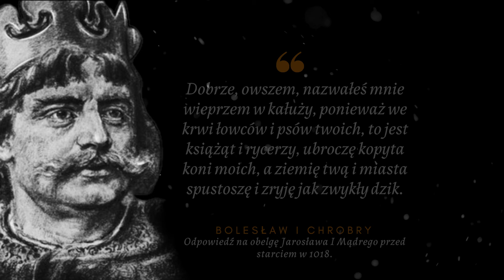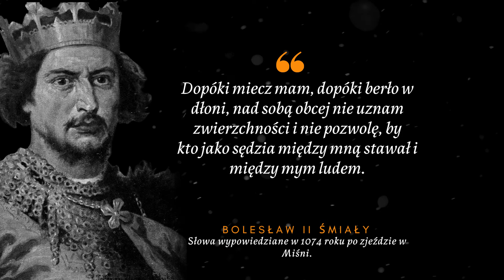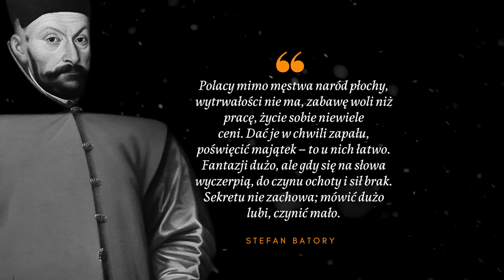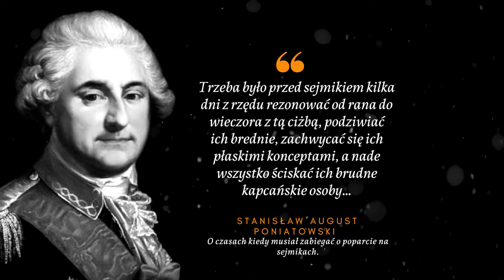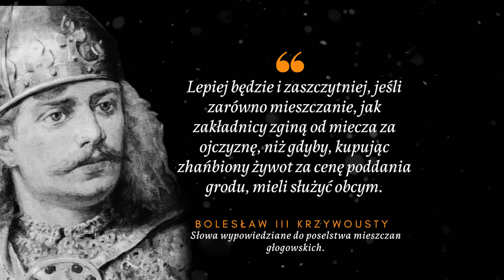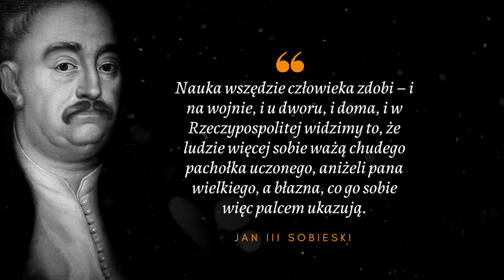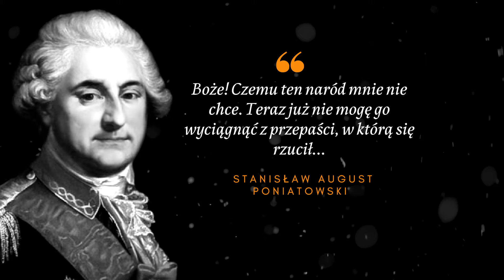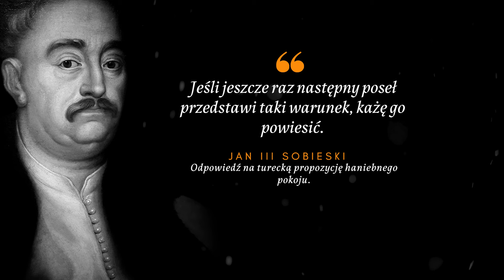Cytaty Królów Polskich👑 Wypowiedzi Królów, które natchną Cię dumą🇵🇱Jagiełło, Sobieski, Batory i inni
🅲🆈🆃🅰🆃🆈 Królów 🅿🅾🅻🆂🅺🅸🅲🅷
Cytaty Królów Polskich👑 Wypowiedzi Królów, które natchną Cię dumą 🇵🇱Władysław Jagiełło, Jan III Sobieski, Stefan Batory, Bolesław II Śmiały,  Stanisław Leszczyński i inni królowie i władcy Polski.
Dumni z Polski, Dumni z historii.

00:00 Cytaty polskich królów i władców
00:11 Cytat Władysław II Jagiełło
00:22 Słynny Cytat króla Jagiełły pod Grunwaldem
00:30 Cytaty króla Jana III Sobieskiego
00:53 Cytat Bolesława I Chrobrego
01:16 Cytat króla polskiego Bolesław II Śmiały
01:11 Cytat Stanisław August Poniatowski król Polski
01:41 Cytat króla zanim zabił świętego biskupa Stanisława
02:04 Cytat króla Stanisława Leszczyńskiego
02:15 Cytat króla Polski Stefan Batory
02:44 Cytaty historyczne królów polskich
02:55 Jan II Kazimierz Waza cytat króla
03:19 Stanisław August Poniatowski cytaty króla polski
03:40 Mądry cytat Stefana Batorego króla polski
04:04 Zygmunt II August cytat "Nie jestem królem sumień Waszych"
04:19 Bolesław III Krzywousty cytaty królów polskich
04:35 Cytaty polskiego patrioty i bohatera, króla Jana III Sobieskiego
05:07 Jan III Sobieski historyczny cytat o wiedzy i nauce
05:30 Cytat Kazimierz III Wielki o założeniu Akademii Krakowskiej Uniwersytetu Jagiellońskiego
06:00 Bolesław I Chrobry historyczne słowa władcy do poddanych
06:31 Cytat Stanisława Augusta Poniatowskiego króla Polski
06:44 Stanisław August Poniatowski cytat o honorze
06:58 Jan III Sobieski cytat o bogu, zwycięstwie i chwale
07:10 Jan III Sobieski list do Marysieńki po wygranej pod Wiedniem
07:20 Cytat Sobieskiego po zwycięstwie Polski z Imperium osmańskim pod Wiedniem
07:50 Cytaty historyczne królów
08:05 Mocny cytat Jana III Sobieskiego
08:18 Patriotyczne wyznanie Jana III Sobieskiego cytat
08:40 Słowa Mają Moc Ponadczasowe Cytaty
08:55 Cytaty Janusza Korczaka
09:06 Cytaty Maria Skłodowska Curie

Uniwersytet Jagielloński ufundowany został 12 maja 1364 roku przez króla polskiego Kazimierza Wielkiego i jest najstarszą uczelnią w Polsce oraz jedną z najstarszych w tym regionie Europy. Cytat Króla o tym wydarzeniu zamieszam w filmie.

Cytaty królów polskich

Mieczów ci u nas dostatek, ale i te przyjmuję jako wróżbę zwycięstwa, którą mi sam Bóg przez wasze ręce zsyła. A pole bitwy On także wyznaczy. Do którego sprawiedliwości ninie się odwołuję, skargę na moją krzywdę i waszą nieprawość a pychę zanosząc – amen
cytat Władysław II Jagiełło
Gdy przed bitwą grunwaldzką herold krzyżacki przekazał królowi dwa nagie miecze.

Ten sam nieprzyjaciel, któregoś my pobili pod Chocimiem, stoi przed nami. Jesteśmy wprawdzie w obcym kraju lecz nie walczymy dla obcej sprawy. Walczymy za nasz kraj i za chrześcijaństwo, nie dla cesarza, lecz dla Boga
cytat Jan III Sobieski
Przemowa do żołnierzy przed bitwą pod Wiedniem w 1683.

Dobrze, owszem, nazwałeś mnie wieprzem w kałuży, ponieważ we krwi łowców i psów twoich, to jest książąt i rycerzy, ubroczę kopyta koni moich, a ziemię twą i miasta spustoszę i zryję jak zwykły dzik
cytat Bolesław I Chrobry
Odpowiedź na obelgę Jarosława I Mądrego przed starciem w 1018.

Dopóki miecz mam, dopóki berło w dłoni, nad sobą obcej nie uznam zwierzchności i nie pozwolę, by kto jako sędzia między mną stawał i między mym ludem

cytat Bolesław II Śmiały
Słowa wypowiedziane w 1074 roku po zjeździe w Miśni.
Aby mieć pewność, trzeba rozpocząć od wątpienia

Co mnie twój kościół, twój papież! Milcz biskupie! Dosyć tej mowy zuchwałej! Ja z Rzymu odbierać nie chcę i słuchać rozkazów! Ja mam innego Pana ponad sobą, który nie siedzi na rzymskiej stolicy, I przed nim tylko będę odpowiadał!

Skromność powinna być cnotą tych, którym brak innych cnót.

Polacy mimo męstwa naród płochy, wytrwałości nie ma, zabawę woli niż pracę, życie sobie niewiele ceni. Dać je w chwili zapału, poświęcić majątek – to u nich łatwo. Fantazji dużo, ale gdy się na słowa wyczerpią, do czynu ochoty i sił brak. Sekretu nie zachowa; mówić dużo lubi, czynić mało.

Nieżywy pies nie gryzie.

Pójdzie Polska na rozszarpanie narodów. Kozak i Moskal zagarną ludy językiem zbliżone do siebie i nawet Wielkie Księstwo Litewskie sobie wezmą. Wielkopolskę i Prusy Brandenburczyk zajmie, a dom austriacki o Krakowie i Rusi pomyśli.

Nie jestem królem sumień waszych.

O, dopiero zdumieje się potomność, że po takich zwycięstwach i tryumfach, po tak szeroko na świat rozgłoszonej sławie, spotkała nas teraz, ach, żal się Boże, wiekuista hańba i niepowetowana szkoda, gdy się tedy widzimy bez sposobów i prawie bezradni albo niezdolni do rady. (…) jeszcze czterdzieści dni i Niniwa zniszczoną zostanie

Pragnąc gorąco jako obowiązani jesteśmy, aby rzecz każda pożyteczna i wszelkie powodzenie rodzaju ludzkiego wzmagało się, w przekonaniu, że się to duchownym i poddanym naszego państwa przyda, w mieście naszym Krakowie postanowiliśmy miejsce wyznaczyć, gdzie by studium powszechne we wszelkiej nauce dozwolonej się rozwijało.

Znalazłem się w sytuacji szczególnej, lecz straszliwej; poświęciłem honor dla spełnienia obowiązku

Przyszliśmy, ujrzeliśmy, a Bóg zwyciężył.